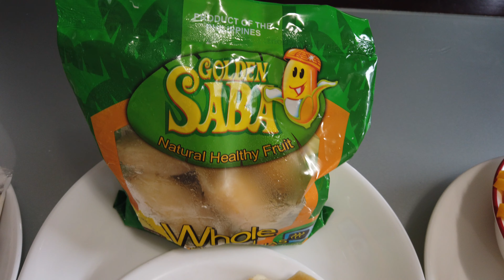ANG SIMPLENG TURON (Filipino Fried Banana Rolls)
Turon, dusted with brown sugar, rolled in a spring roll wrapper and fried. Other fillings can also be used together with the banana, most commonly jackfruit (langka), and also sweet potato, mango, cheddar cheese and coconut. Turon is a popular snack and street food amongst Filipinos.@JustForFunVlogs101